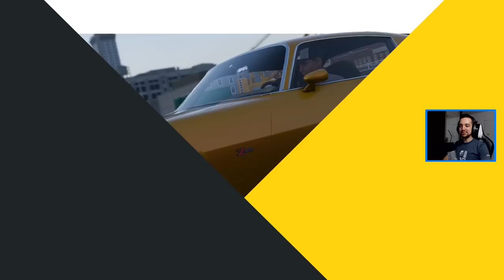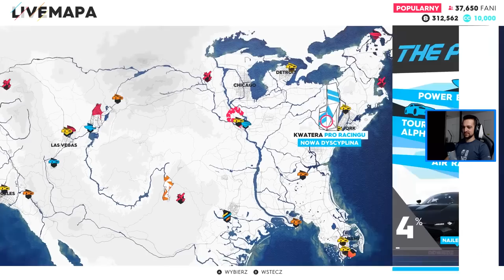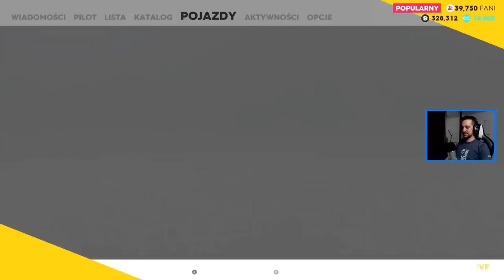NAJFAJNIEJSZE BMW W GRZE! | THE CREW 2